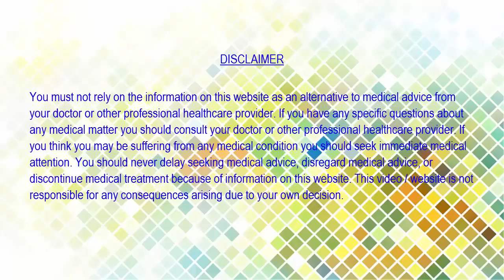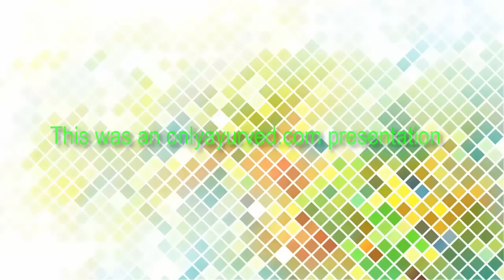जानिए बच्चों को सोना खिलाने से यानि Swarna Prashana के फायदे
आयुर्वेद में सोने का इस्तेमाल प्राचीन काल से किया जाता रहा है।  सोने को मेमोरी में सुधार करने और इम्यून सिस्टम बढ़ाने के लिए जाना जाता है।  यही कारण है कि राजा-महाराजाओं का खाना सोने के बर्तनों में परोसा जाता था। एक और बात यह भी प्रचलित है कि पत्थर पर सोने के आभूषण रगड़ने के बाद उसे पानी से धो दिया जाता है और  उस पानी को बच्चे को पिलाया जाता है। ऐसा माना जाता है कि इससे बच्चे के स्वास्थ्य में सुधार होता है। इस तकनीक को आयुर्वेद में स्वर्ण प्राशन (swarna prashana) कहते हैं। कॉलेज ऑफ आयुर्वेदिक साइंस एंड रिसर्च हॉस्पिटल में न्यूरोलोजी एंड चाइल्ड हेल्थकेयर यूनिट की डॉक्टर मधु गुप्ता  आपको इस तकनीक से जुड़ी अहम बातें बता रही हैं।
बच्चे को सोना खिलाने की तकनीक :-
परंपरागत रूप से स्वर्ण भस्म या कच्चे सोने को थोड़े से पानी के साथ साफ पत्थर पर रगड़ा जाता है। इस पानी में शहद और घी मिलाकर बच्चे को चटाया जाता है। कई जगहों पर स्वर्ण भस्म को वाचा चूर्ण और ब्राह्मी जड़ी बूटी के साथ मिलाकर बच्चे को दिया जाता है।
इससे बच्चों में रोगों से लड़ने की क्षमता बढ़ती है। यह रिकरंट इन्फेक्शन, अस्थमा और अन्य एलर्जी आदि समस्यायों को रोकने में मदद मिलती है। इसके अलावा यह बच्चे की मेमरी में सुधार करने का बेहतर उपाय है, ध्यान अवधि बढ़ाने, एकाग्रता और सीखने की क्षमता में सुधार में मदद करता है। स्वर्ण प्राशन तकनीक का एक महीने तक नियमित रूप से इस्तेमाल करने से बच्चा बुद्धिमान बनता है। अगर नियमित रूप से छह महीने इसका इस्तेमाल किया जाए तो, बच्चे की ग्रैस्पिंग पावर बढ़ती है और स्पीच में सुधार होता है।
कितनी डोज दें :-
पांच साल तक के बच्चे को स्वर्ण भस्म की रोजाना 1-3 मिलीग्राम खुराक देनी चाहिए। इसे सुबह के समय खाली पेट देना चाहिए।
साइड इफेक्ट्स :-
सोना अत्यंत बायोकम्पैटबल हो जाता है और ह्यूमन बॉडी की फिजियोलॉजी के साथ इंटरफेयर नहीं करता है। इसलिए इसका कोई साइड इफ्फेक्ट नहीं होता है।
इस बात का रखें ध्यान :-
अपने बच्चे को ब्रेस्ट मिल्क के अलावा दूसरी चीजें पिलाने, चटाने या खिलाने से पहले एक बार डॉक्टर की सलाह जरूर लें। ऊपर जो भी बातें लिखी गई हैं वो एक्सपर्ट द्वारा बताए गए अनुभव के आधार पर हैं, onlyayurved.com  इस बात को किसी भी तरह से समर्थित नही ंकर रहा है।